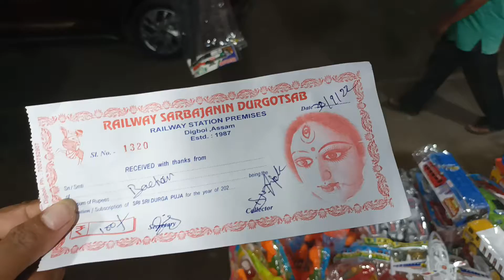TOY SHOP SPECIAL FOR DURGA PUJA